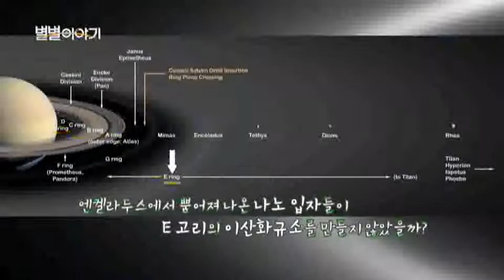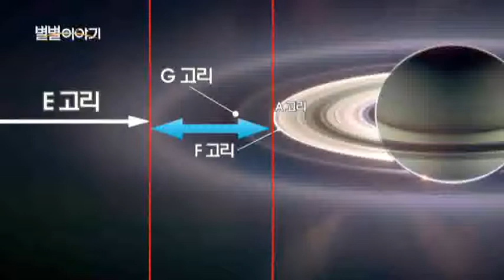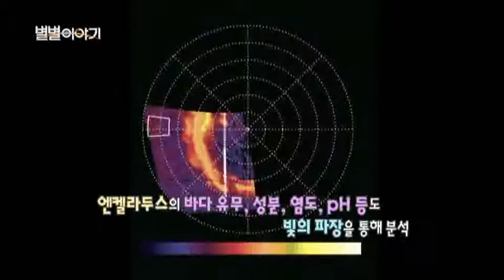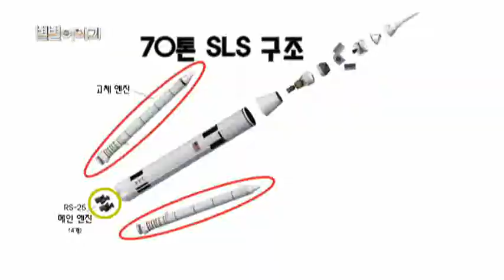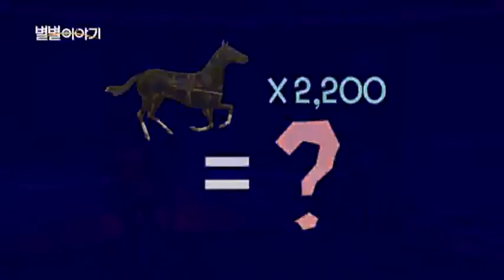토성 위성 엔켈라두스 해저에 온천 있다? / YTN 웨더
1.별별뉴스

- 토성 위성 엔켈라두스 해저에 온천 있다?
- NASA, 차세대 로켓 SLS 엔진 실험에 성공